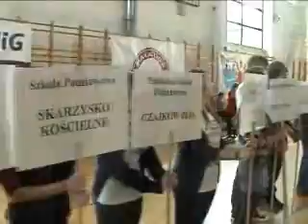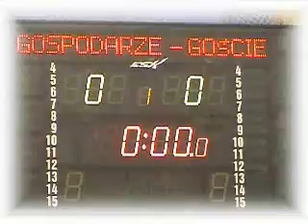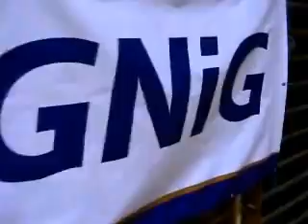MLPR SP nr 2.wmv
Szkoła Podstawowa nr 2 im. KEN. Zakończenie MLPR.